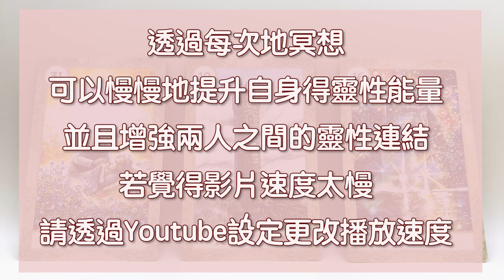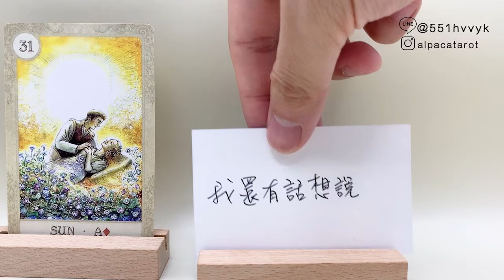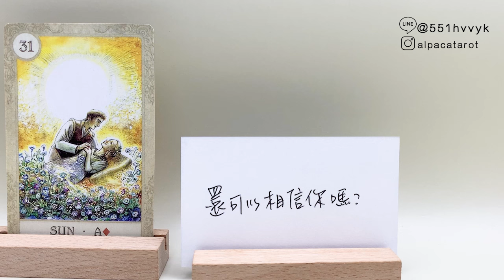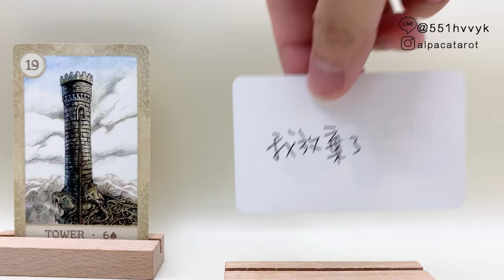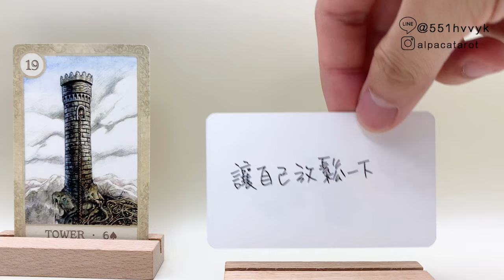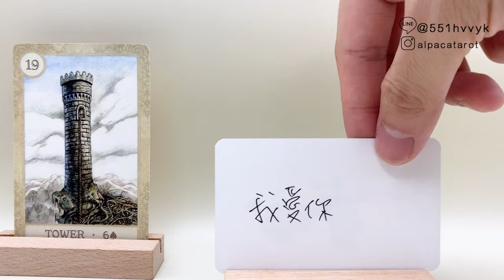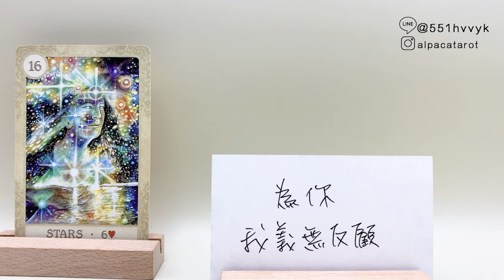🔖純字卡占卜🔮他想對我說什麼 🌈不限性向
⚠️會每個月扣款新台幣，如需要終止需自行辦理呦

⬇️⬇️以下是時間軸⬇️⬇️
【第一組】 00:46
【第二組】 20:55
【第三組】 41:04

🔸🔶占卜方式說明🔶🔸
💰匯款及確認好題目完成後36・72小時內收到占卜結果

🔮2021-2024年的台幣轉帳收費標準如下🔮
普通占卜：268 TWD/題
流年運勢：1388TWD
前世今生占卜：1388TWD/題
縮時加價：100TWD/題(每縮時12小時為一單位）*需事先確認
字卡占卜：399TWD/部(40張)

🐑提供您個人的『五官清晰照片』或『全名+出生年月日』
🐑回覆方式選擇『電子郵件地址』或『通訊軟體直接回覆』

🔖純字卡占卜特定的服務方式🔖
👉指定連結的YouTube 影片
👉無任何解說．純字卡+背景音樂
👉純字卡占卜不另行提供牌卡照片

268 TWD+25=293 TWD
399 TWD+41=440 TWD
1388TWD+75=1463 TWD
謝謝❤️